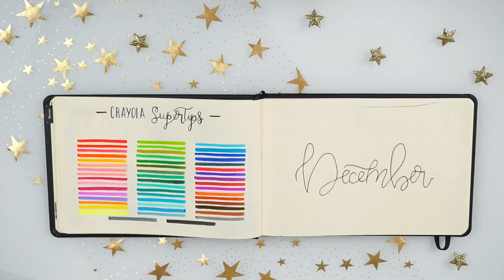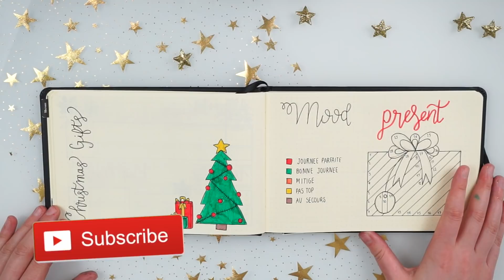BULLET JOURNAL - SPECIAL NOEL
↓ D E R O U L E    M O I ↓

Je vous retrouve aujourd’hui dans une nouvelle vidéo. Aujourd’hui, j’ai décidé de vous faire une vidéo bullet journal spécial Noël; j’espère que cette vidéo vous plaira !🤗

Enjoy, love.💗